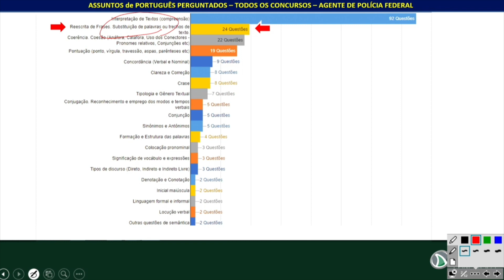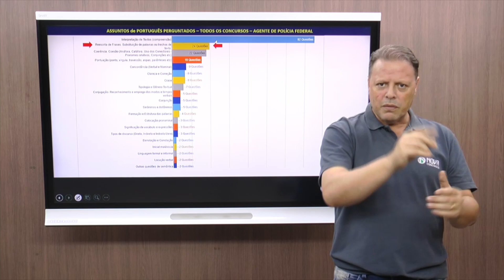Português p/ PF e PRF: PRINCIPAIS tópicos de Colocação Pronominal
O Professor Dorival Conte é nosso especialista na disciplina de Português quando se trata de Concursos Policiais. Você terá acesso durante toda a semana à conteúdos exclusivos e simplificados dessa matéria!

Nesta aula, Dorival trouxe o que você deve estudar para Reescrita de frases, mais especificamente a parte de uso dos Pronomes. No vídeo de hoje, ele ira abordar a parte de Colocação Pronominal!

Para que você perceba o quão importante é essa matéria nos Concursos, fizemos uma análise estatística dos PRINCIPAIS assuntos  que mais caem nas provas da CESPE/CESBRASPE e esse é um deles!

Lembre-se, se você tem o sonho em ser APROVADO em algum desses Concursos, é muito importante intensificar seus estudos.

Vamos Juntos!

Já viu nossos materiais gratuitos?